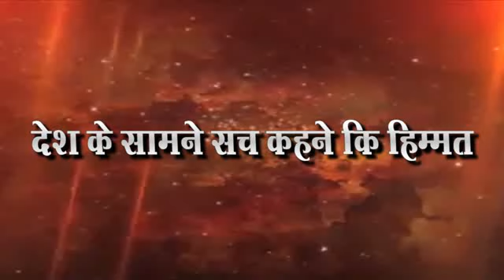ग्रामीणचे कार्यकर्याचे म्हणतात कुणाल पाटीलच परत आमदार होणार पहा ही बातमी